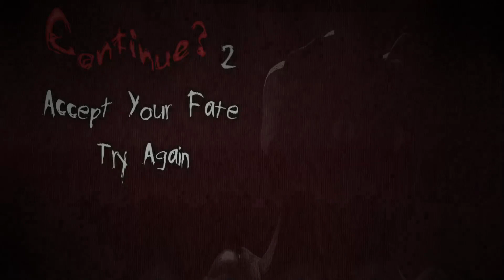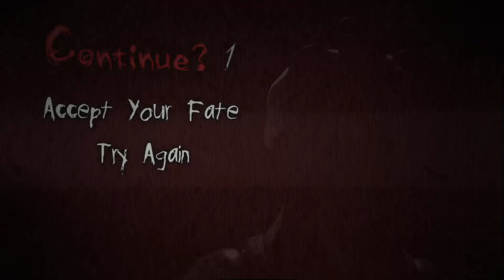DO NOT OPEN THE DOOR.. FREDBEAR AND FRIENDS ARE HUNTING ME | FNAF Distorted Mind The Other Fredbears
"Where I am? Why can't I move... Where's my body?"

Freddy's Fazbear Pizza had to close, many kids were found, no one found evidence of who got them.

Many years later, a little company bought the animatronics at Freddy's, they wanted to continue the Freddy's legacy, they created Fredbear's.

Fredbear's hasn't even opened yet, the animatronics aren't even finished, but weird things are already happening there, I'm sure you know what. They need your help to protect something and you'll need their help to discover what truly happened that night at Freddy's.

FREDBEAR AND FRIENDS ARE HUNTING ME.. | FNAF Distorted Mind The Other Fredbear's